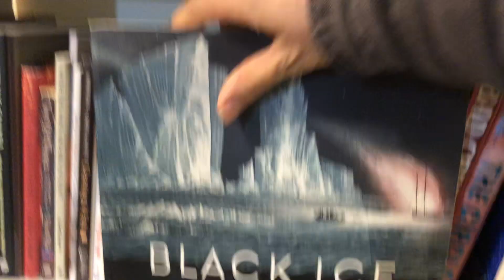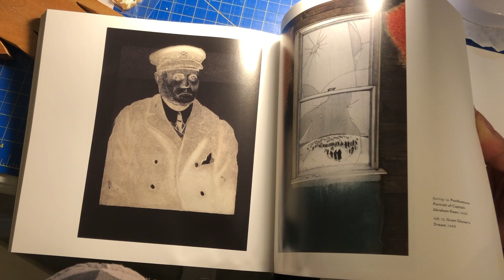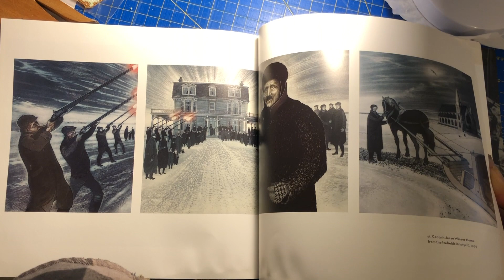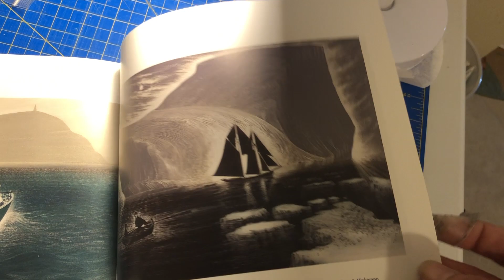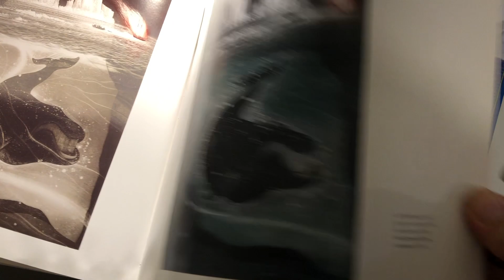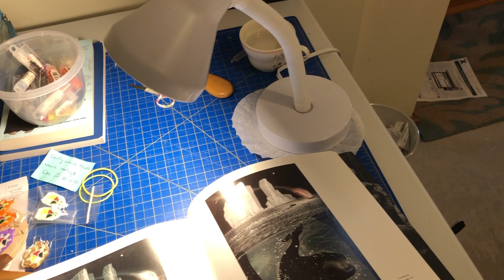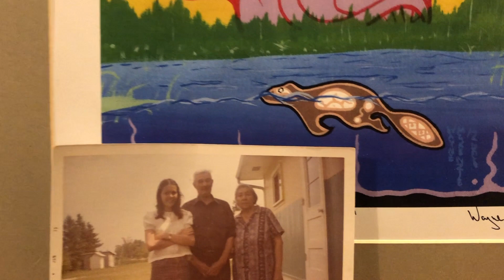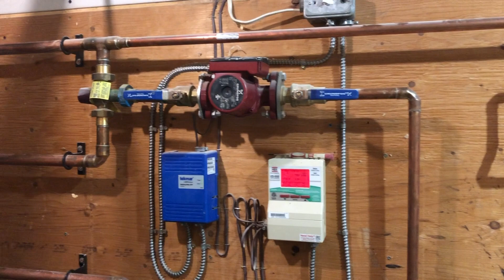earthship tour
who gives an f right? :)